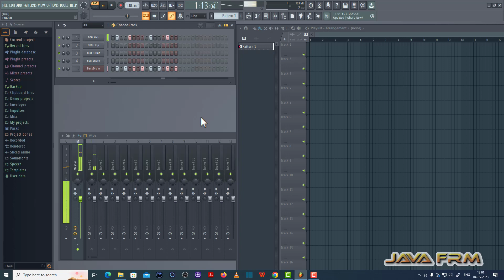Playing with FL Studio 21 - Composing Music Patterns using Channel Rack - Music Pattern - 7